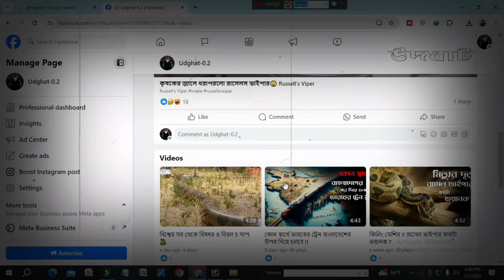আজব এক গ্রাম এখানে সবার আছে ব্যক্তিগত বিমান ! এই গ্রামের বাসিন্দারা অফিস বাজার সবখানে যায় বিমানে ..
Cameron airpark
airport
udghat